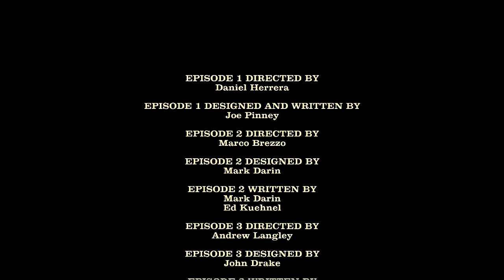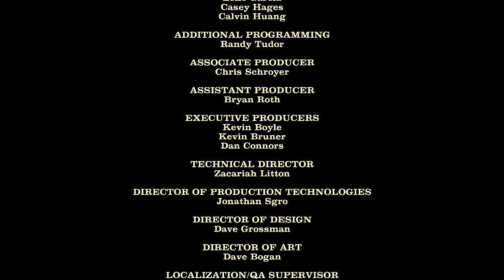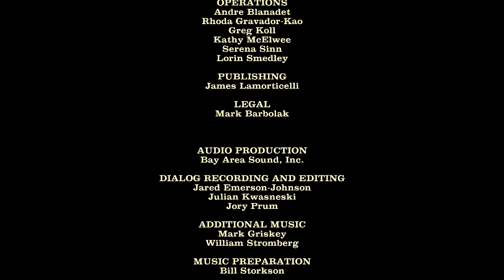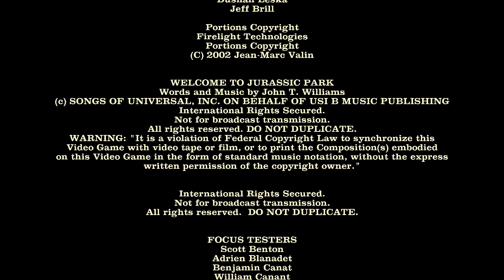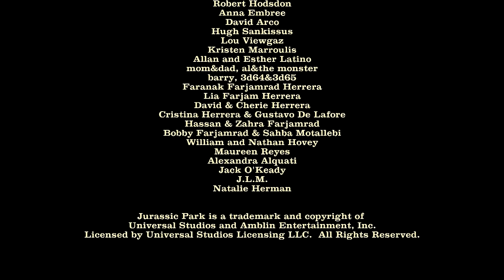Let's Play Jurassic Park: The Game Ep.14 Escape From Dino Island [Final]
On the fourteenth and final  episode of Let's Play Jurassic Park: The Game, Nima and the Hardings find themselves at the very dock where the boat belonging to Nima's contact waits. However, before they can escape our old buddy Yoder jumps Gerry, leaving Nima to keep the can from him. However, their heated battle draws the attention of the island's nosiest resident, and priorities are shifted for everyone.

And that's the end of that! While I know some people weren't keen on the choice, I thought the poll thing turned out interesting. I was hoping that by using descriptions/concepts rather than outright names people would vote for what sounded interesting, rather than simply by games they were familiar with/had heard of. I might try doing another one of those in future, but not for the next LP set. I've got a couple things in mind, and one or two co-op LP's from The Great Resident Evil LP Quest that I might do on the side since co-op LP's require more schedule fandangling. Also don't forget that if you want to suggest a game for to look at for a First Impressions or the upcoming 'Til First Death, you can always drop me a line on Twitter or just hit me up with a PM here on Youtube. See ya for the next one folks!